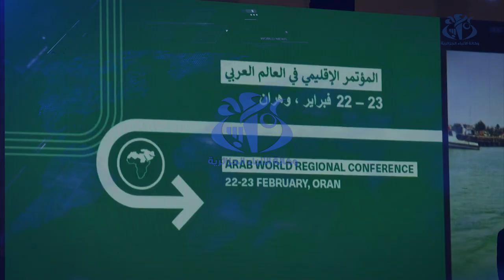وهران : انطلاق أشغال المؤتمر الإقليمي الرابع للاتحاد الدولي لعمال النقل في العالم العربي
وهران (وأج) - انطلقت أشغال المؤتمر الإقليمي الرابع للاتحاد الدولي لعمال النقل في العالم العربي بمشاركة وفود من 28 دولة.